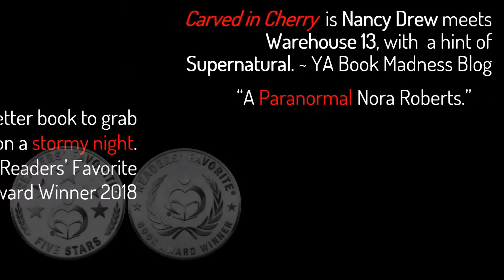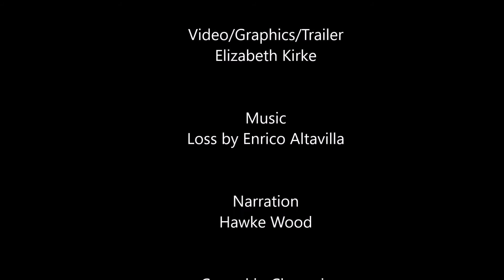Curse Collectors Series Book Trailer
Join the Shaw Sisters in this award-winning, paranormal romance series, as they learn how to use runes and break the curses cast upon the antiques in their newly inherited shop.

Available from Amazon and Amazon Kindle Unlimited. Published by Siren Press.